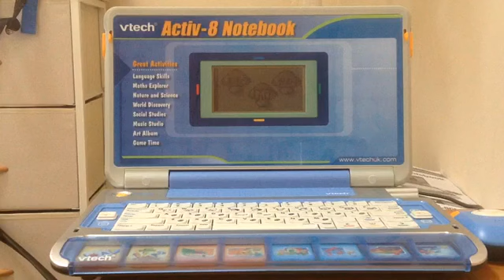VTECH - Activ 8 Notebook Part 5